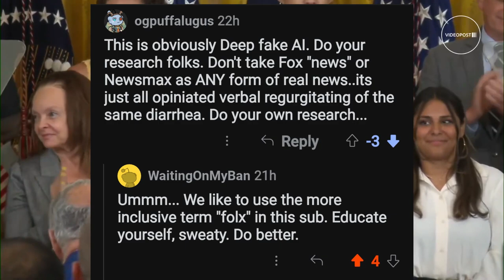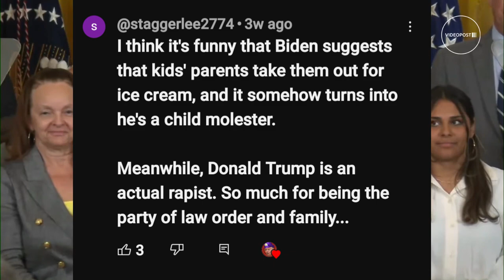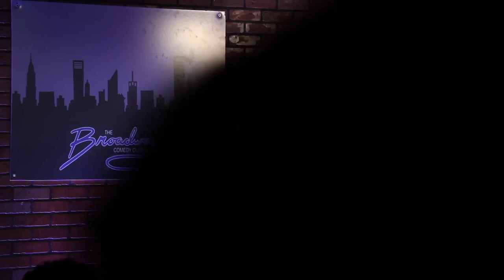Noooo! You Can't Make Fun of the President!